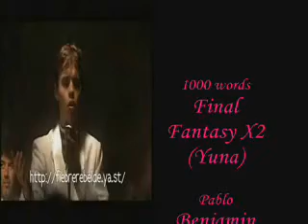Pablo y Marizza-1000 words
I believe that one image is 1000 words so i made this video!!!

I hope you enjoy it!!!Am i right???